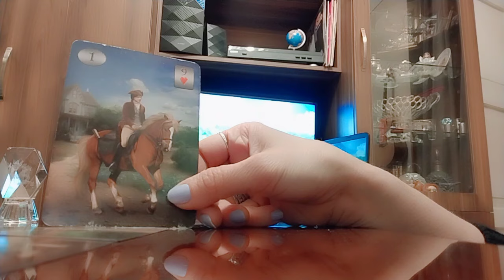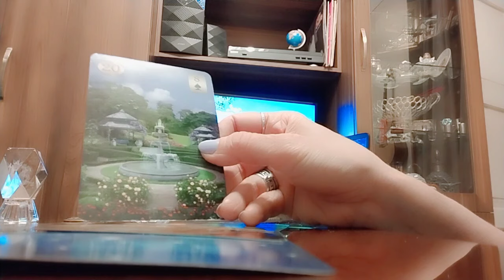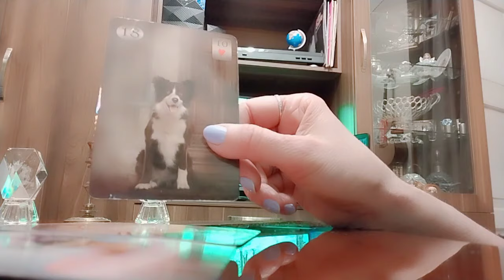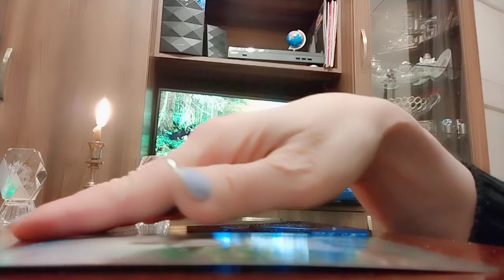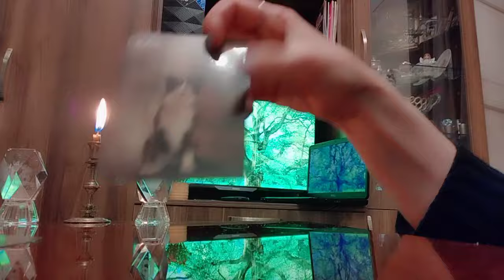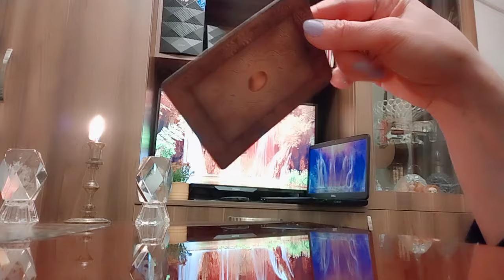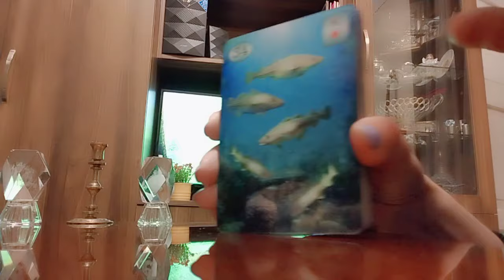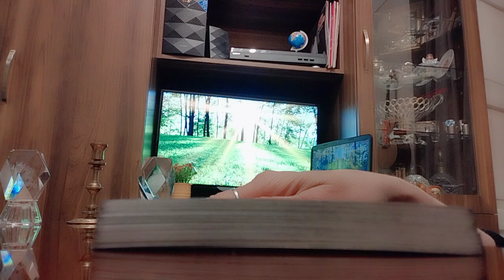როგორი გაგრძელება ექნება მოვლენებს? პირადი და ფინანსები✨🃏✨